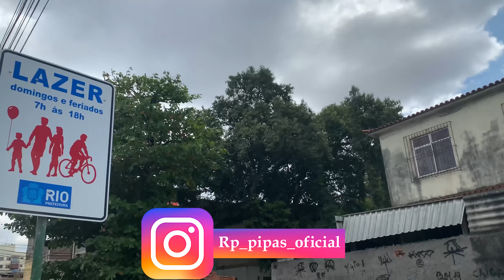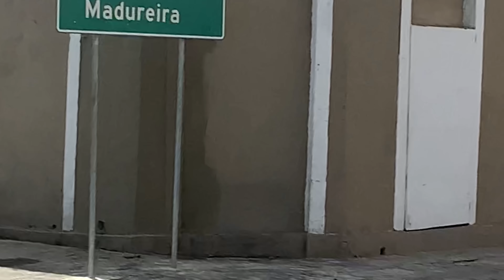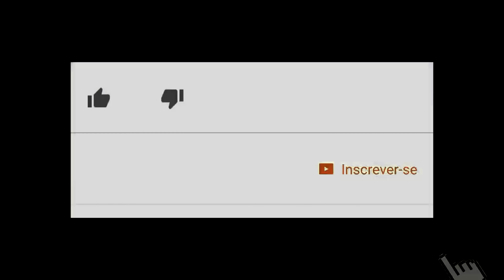Dudu e Naza PUXANDO na Guerra de BRITT ISOLADO - Brincadeira de PIPA no PUXÃO